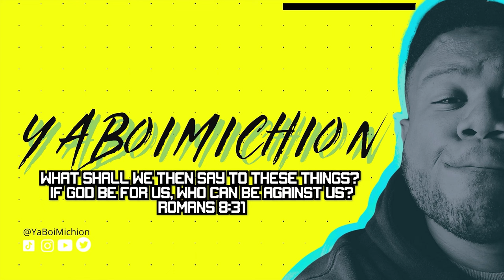This Game Looks Dope! | Phantom Blade 0 | REACTION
This game has mad potential!

My live reactions watching the Sony Playstation Showcase 2023

[Day 25/31]